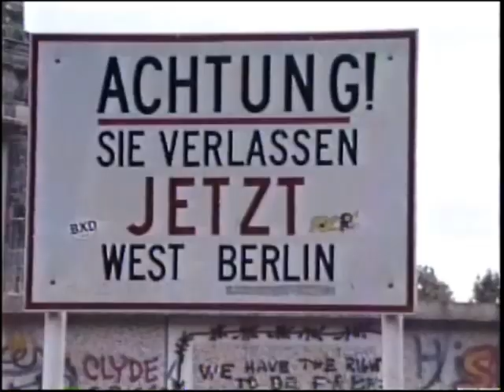Brandenburg Gate (both sides) '89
Some shots around the brandenburg gate as seen from East and west Berlin in early 1998